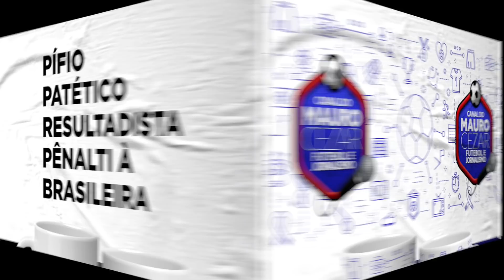Jogo do time de Jorge Jesus vai pesar no destino de David Luiz. Flamengo não fez proposta e aguarda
PSV x Benfica será a partida desta terça-feira que definirá qual dos dois times irá à fase de grupos da Liga dos Campeões. Zagueiro quer disputar mais uma vez o torneio, do qual já foi campeão pelo Chelsea. Clube carioca não fez proposta e observa as escolhas do jogador para, caso nos últimos dias da janela ele não tenha se decidido, apresentar uma proposta.

Foto da thumb: 📸  Divulgação Arsenal

Leia no Blog do Mauro Cezar Pereira no UOL Esporte:
Mauro Cezar: Na boa resposta de Renato a Roger, boleirismo x jornalismo

Leia na coluna do Mauro Cezar no Um Dois Esportes:
Vasco perdeu as 3 últimas partidas e fez 123 anos vivendo crise sem precedentes

Vá ao site do Caneca 360 para escolher o seu modelo preferido

Conheça o Curso Online de Jornalismo Esportivo com Mauro Cezar Pereira. Acesse

As vinhetas do canal foram desenvolvidas pelo diretor de arte Caio Portela, que pode ser encontrado e contatado como @_cportella no Instagram e @cportellamotion no Twitter

E faça inscrição também no canal Mauro Cezar Lives/Cortes